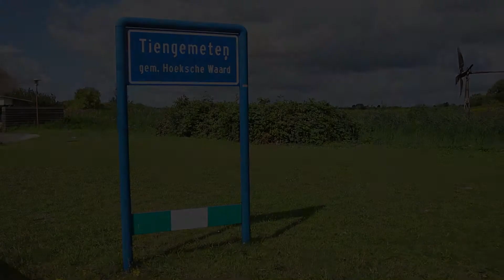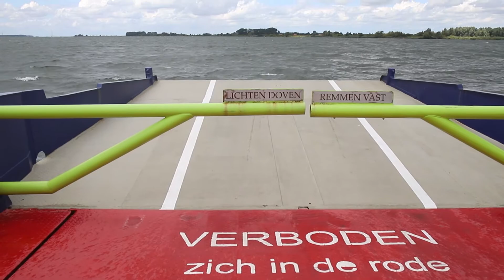Bezoek natuureiland Tiengemeten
Op 28 juli 2020 het eiland Tiengemeten bezocht. Het eiland wordt beheerd door natuurmonumenten. Op het eiland zijn diverse wandelingen uitgezet. Ik heb die van 10 km gelopen.